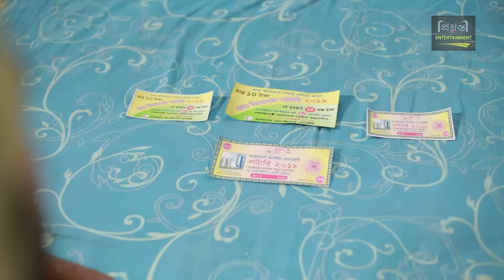Tom & Jerry l টম এন্ড জেরী l Apurbo l Lamiya l Bangla New Natok l B U Shuvo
Presenting bangla Drama `Tom & Jerry'

Bangla Natok: Tom & Jerry
Cast: Ziaul Faruk Apurbo, Lamiya & Ect
Presents: Prionty Entertainment